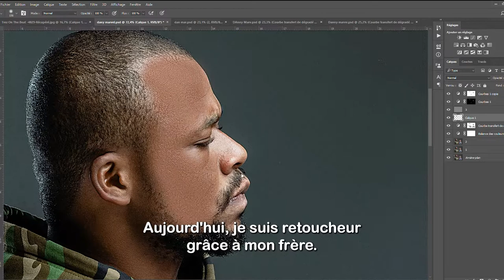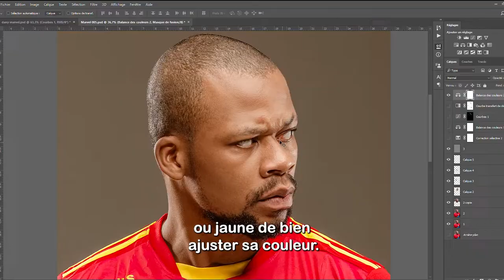Prendre rendez-vous avec le futur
Une relève harmonieuse et profitable, ça se prépare !

Après avoir investi corps et âme dans votre entreprise, il arrive un moment où vous devez transmettre la gestion à d'autres, et pour cela vous pouvez trouver quelqu'un dans votre entourage, dans votre famille, dans votre communauté ou parmi vos connaissances.

C'est un processus complexe où l'être humain doit être mieux préparé.

SOYONS AMIS!